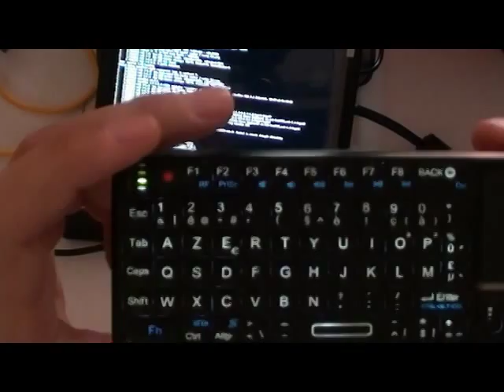Clavier Azerty Sans Fil Laser final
Clavier sans-fil (2.4Ghz) avec pointeur Laser, pavé tactile, rétro-élcairage. Pour projet portable, Raspberry-Pi,Media-Center, PC, Mac, Linux.
Disponible de stock chre MCHobby.be